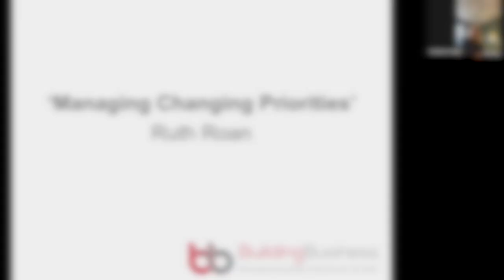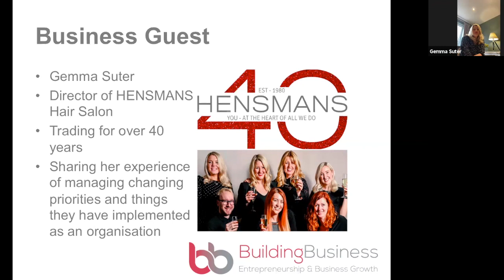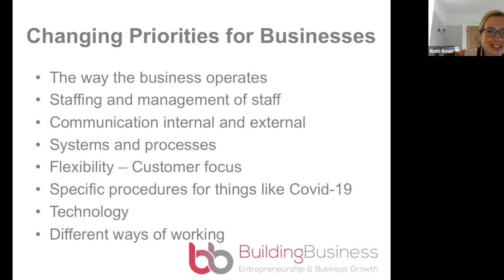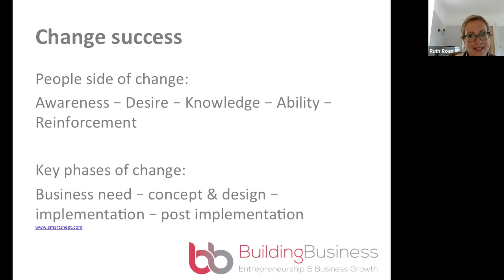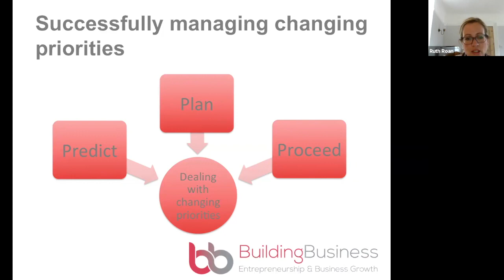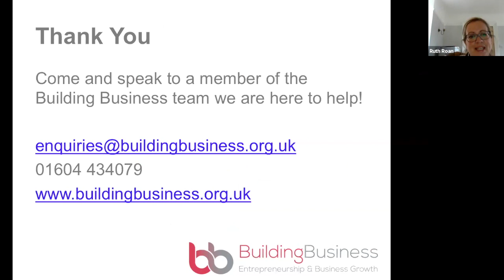Webinar - Managing Changing Priorities w/ Ruth from Building Business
For todays webinar, Ruth talks to us about how businesses can help to manage and make the most of changing priorities.

For more on the work we are doing to help support local businesses be sure to visit the Recovery Through Enterprise website at recoverythroughenterprise.co.uk